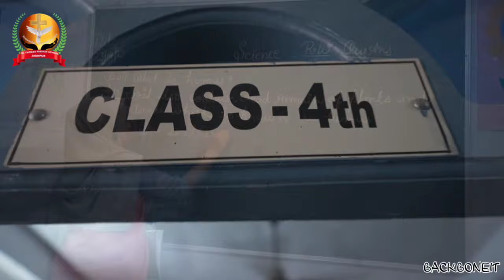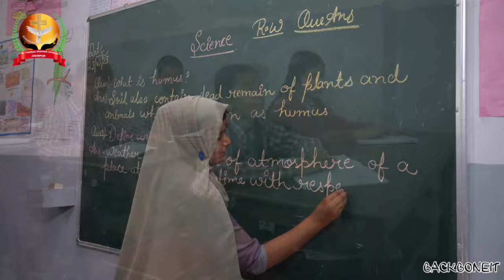St.Thomas Mission School(INTRO){Version-2.0}PART-2क्लॉसरूम कल्चर/एकेडमिक्स एक्टिविटी/स्कूली वातावरण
Hello viewers,
Welcome to our YouTube family. This video reflects the shadow of our kids knowledge hub. Adding more for the welfare of our students, here we present you the glimpse of our school in all new way .
Also like this video by commenting your favourite part.

नमस्कार दर्शकों,
हमारे YouTube परिवार में आपका स्वागत है। यह वीडियो हमारे किड्स नॉलेज हब की छाया को दर्शाता है। हमारे छात्रों के कल्याण के लिए और अधिक जोड़ते हुए, यहां हम आपको अपने स्कूल की झलक नए तरीके से प्रस्तुत करते हैं।

धन्यवाद